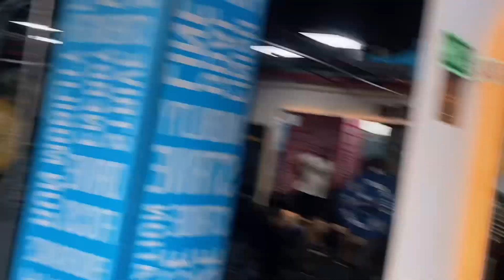Never give up on your passion…